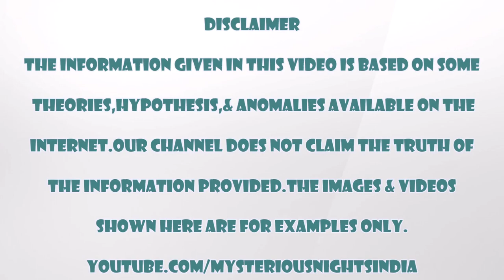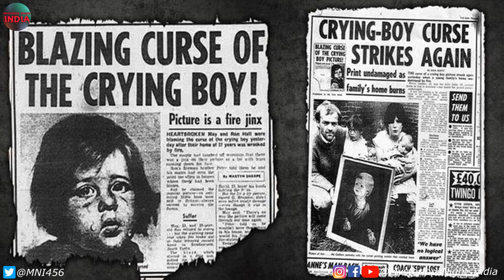Top 5 cursed objects in Hindi | Mysterious Nights India | Episode - 56#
In today's video, we will talk about world's top cursed objects namely -
1. The crying boy painting
2. The curse of Tutankhamun's tomb
3. Wedding dress of Anna Baker
4. The hope diamond
5. James Dean's car  - The car of death.